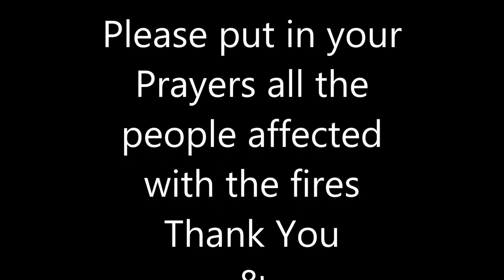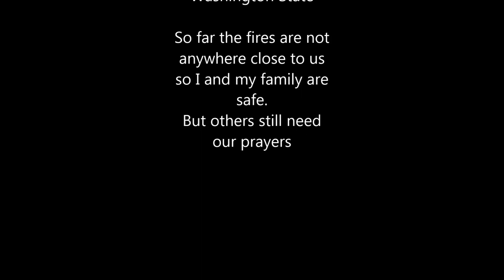Smoke and Fire Please Pray for Others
There is a lot of smoke in the air from far away. Washington, Oregon, California and I am sure there are other states. For all the people affected with the fires we need to pray for them. For their health and wellbeing. Comfort them and help them have peace of mind.